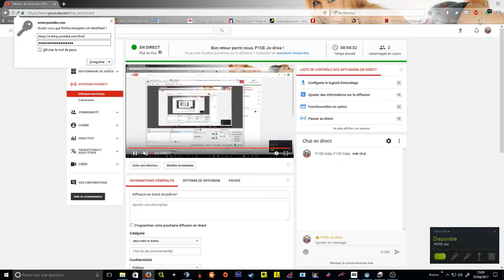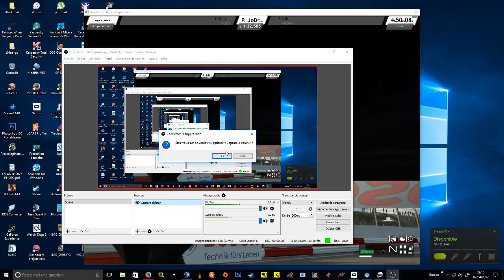Diffusion en direct de jodrive1